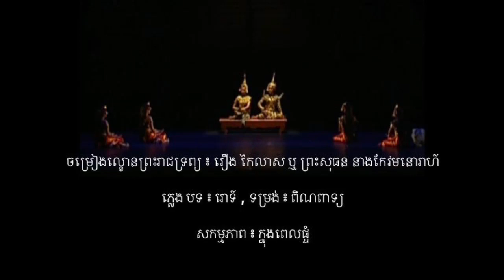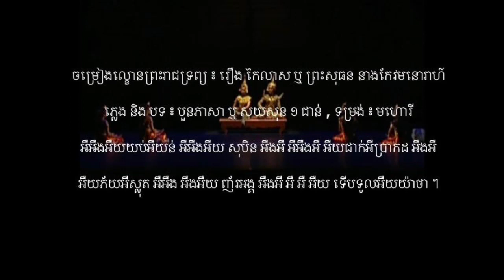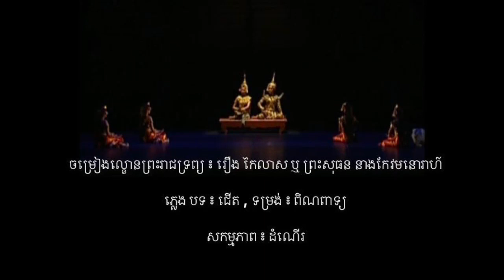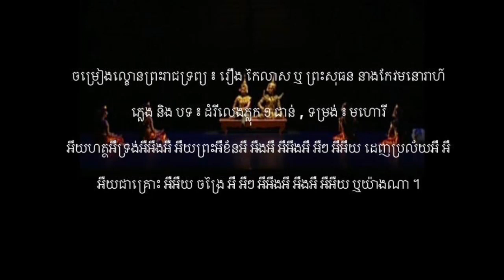ចម្រៀងល្ខោនព្រះរាជទ្រព្យ ៖ រឿង កៃលាស ឬ ព្រះសុធន នាងកែវមនោរាហ៍ - ទំនុក ៖ សម័យ | ភាគ ៣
ចម្រៀងល្ខោនព្រះរាជទ្រព្យ ៖ រឿង កៃលាស ឬ ព្រះសុធន នាងកែវមនោរាហ៍ ( កែវមនោហរ ) , ទំនុក ៖ សម័យ , ទម្រង់ ៖ របាំក្បាច់បុរាណខ្មែរ

ច្រៀងបង្គោលដោយ ៖ យ៉ាន់ បូរិន្ទ , ដួង ម៉ារ៉ី និង ហ៊ុន សារ៉ាត់

00:00 ភ្លេង និង បទ ៖ ខ្មែរឡើងព្រះពន្លា ២ ជាន់ , ទម្រង់ ៖ មហោរី

អឺយស្ងួនអឺអឺយបុត្រអឺយើង អឺអឺងអឺ អឺៗ ហាអឺ អឺងអឺយ ទាំងពីរអឺពិតអឺ អឺៗ អឺៗ អឺងអឺយ ស្រលាញ់អឺស្មើជីវិត អឺអឺងអឺ អឺៗ អឺ អឺយអ្វីផ្ទឹមអឺគ្មាន អឺអឺង អឺអឺង អឺ ។

អឺយចាកចេញទៅអឺធ្វើ អឺអឺងអឺ អឺៗ អឺងអឺ អឺងអឺយ សឹកសង្គ្រាមអឺ អឺៗ អឺៗ អឺងអឺយ ពុំអឺដឹងជាអឺមាន អឺអឺងអឺ អឺៗ អឺ អឺយ ឧបសគ្គអឺអ្វី ។

02:29 ភ្លេង បទ ៖ ត្រាស់តូច ឬ ត្រាក់ណន , ទម្រង់ ៖ ពិណពាទ្យ

សកម្មភាព ៖ មុនពេលផ្ទំ

03:18 ភ្លេង បទ ៖ រោទ៍ , ទម្រង់ ៖ ពិណពាទ្យ

សកម្មភាព ៖ ក្នុងពេលផ្ទំ

03:46 ភ្លេង និង បទ ៖ បួនភាសា ឬ សយសុន ១ ជាន់ , ទម្រង់ ៖ មហោរី

អឺអឺងអឺយយប់អឺយន់ អឺអឺងអឺយ សុបិន អឺងអឺ អឺអឺងអឺ អឺយជាក់អឺប្រាកដ អឺងអឺ អឺយភ័យអឺស្លុត អឺអឺង អឺងអឺយ ញ័រអង្គ អឺងអឺ អឺ អឺ អឺយ ទើបទូលអឺយយ៉ាថា ។

04:30 ភ្លេង និង បទ ៖ ផ្កាក្រង ១ ជាន់ , ទម្រង់ ៖ មហោរី

យប់អឺមិញអឺអឺយខ្ញុំម្ចាស់ អឺ អឺ អឺងអឺ អឺអឺយ បាននិម្មិត អឺអឺយ ច្បាស់អឺពិតអឺ អឺអឺង អឺអឺយ ជាទីអឺ អឺៗ អឺៗ អឺងអឺ អឺៗ អឺ អឺៗ អឺអឺងអឺយ គួរអស្ចារ្យអឺយ ។

ឃើញទ្រង់អឺអឺយនិរទេស អឺ អឺ អឺងអឺ អឺអឺងអឺយ អង្គអឺបុត្រា អឺអឺយ ហត្ថាអឺ អឺអឺង អឺអឺយ ទ្រង់ខ័នអឺ អឺៗ អឺៗ អឺងអឺ អឺៗ អឺ អឺៗ អឺអឺងអឺយ ដេញប្រល័យអឺយ ។

06:25  បទ ៖ រាយ , ទម្រង់ ៖ មហោរី

អង្គក្សត្រអីននាថអឺ ទ្រង់ខ្វាយអឺខ្វល់អឺ ទ្រង់អឺនឹកភ្នកដល់ អង្គអឺបុត្រា ។

ទ្រង់ត្រាស់អឺបង្គាប់អឺ ចេញអឺបញ្ជាអឺ តាមព្រាហ្មណ៍ហោរា រំពេចអឺយខ្មី ។

06:53 ភ្លេង បទ ៖ ជើត , ទម្រង់ ៖ ពិណពាទ្យ

សកម្មភាព ៖ ដំណើរ

07:24 ភ្លេង និង បទ ៖ ដំរីលេងភ្លុក ១ ជាន់ , ទម្រង់ ៖ មហោរី

យប់មិញអឺ អឺយសុបិនអឺ អឺងអឺ អឺអឺងអឺ អឺៗ អឺអឺយ ឃើញក្សត្រាអឺ អឺ អឺយនិរទេស អឺអឺយ បុត្រា អឺ អឺៗ អឺអឺងអឺ អឺងអឺ អឺអឺយ គួរភិតអឺភ័យអឺអឺយ ។

អឺយហត្ថអឺទ្រង់អឺអឺងអឺ អឺយព្រះអឺខ័នអឺ អឺងអឺ អឺអឺងអឺ អឺៗ អឺអឺយ ដេញប្រល័យអឺ អឺ អឺយជាគ្រោះ អឺអឺយ ចង្រៃ អឺ អឺៗ អឺអឺងអឺ អឺងអឺ អឺអឺយ ឬយ៉ាងណា ។

អ្នកគ្រូ ដួង ម៉ារ៉ី បានធ្វើមរណកាលក្នុងថ្ងៃព្រហស្បតិ៍ ១២កើត ខែមាឃ ឆ្នាំខាល ចត្វាស័ក ព.ស ២៥៦៦ ត្រូវនឹងថ្ងៃទី២ ខែកុម្ភៈ ឆ្នាំ២០២៣ ក្នុងជន្មាយុ ៧៦ឆ្នាំ ដោយរោគាពាធ ។

Royal ballet of cambodia : Preah Sothun